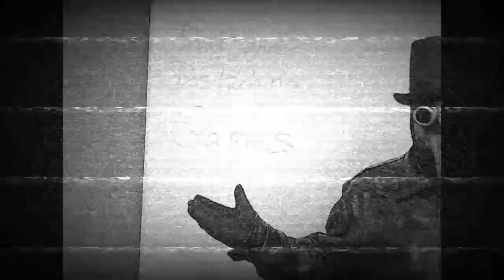Anthony & Larry Play - Action 52 for the Sega Genesis (Episode 144.5)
Today Larry and I play three random games from the controversial Action 52.  We are playing the Sega Genesis version, not the NES version.